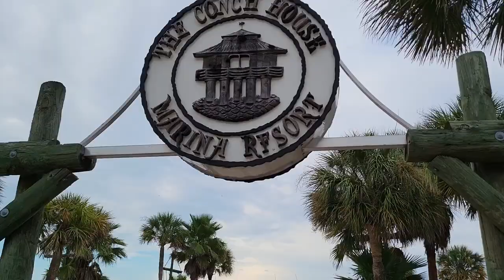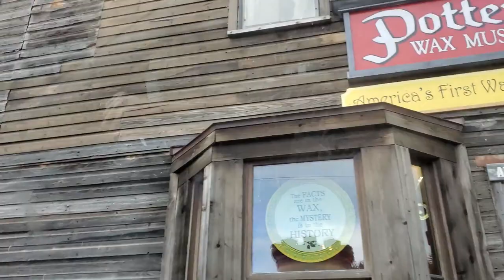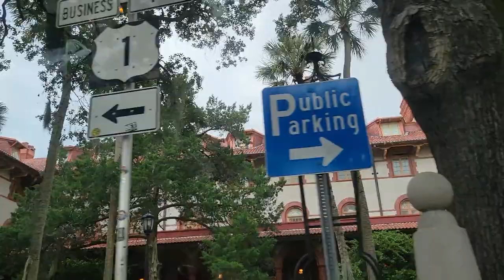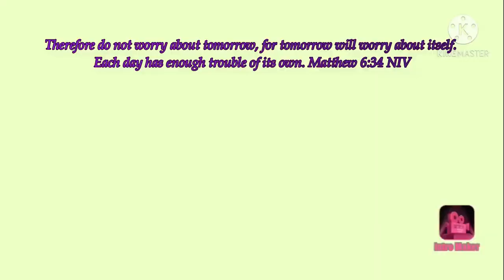BUHAY AMERIKA: ST AUGUSTINE FL TOURS | DRIVING AROUND |FAMILY TRAVELS |FILAM VLOGS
St Augustine Florida, the America's oldest city. Nice historical city to visit.